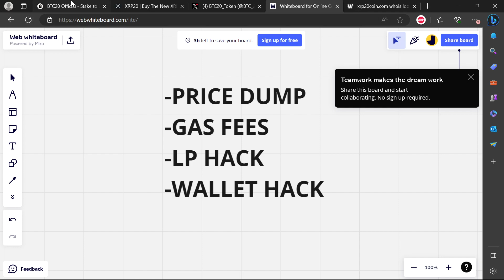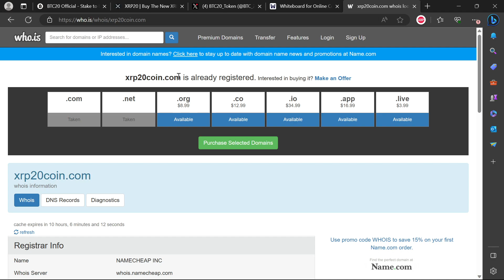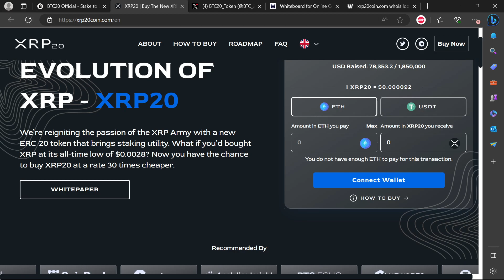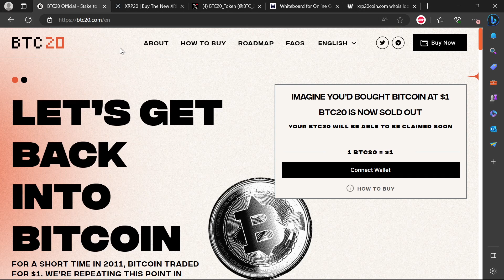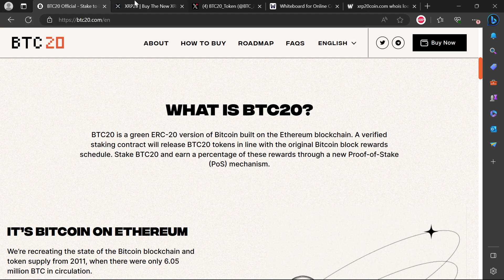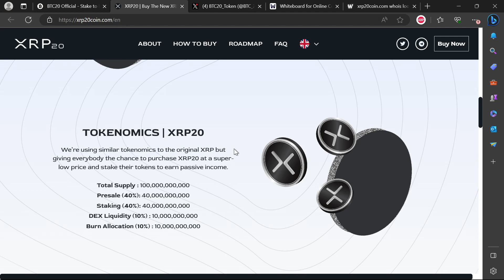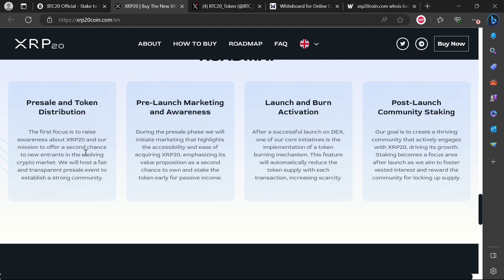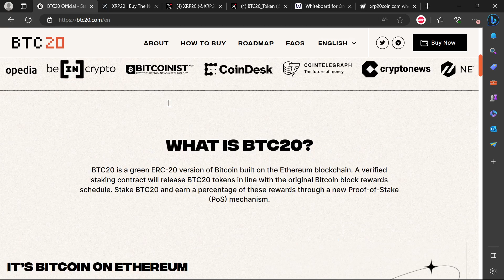BTC20 XRP20 COIN CRYPTO SCAM ALERT !!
BTC20

Today we are looking at  BTC20

Video You Should Watch to Increase Your Crypto Intelligence

Crypto Crash vs the Dotcom Bubble of 2000